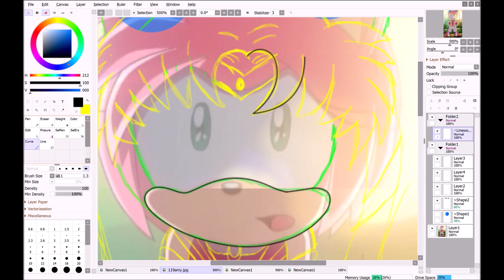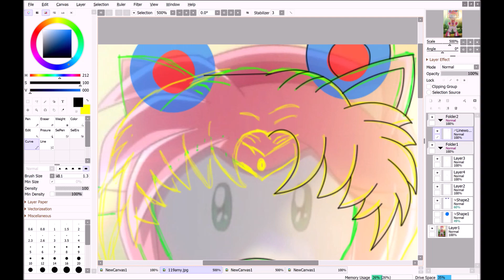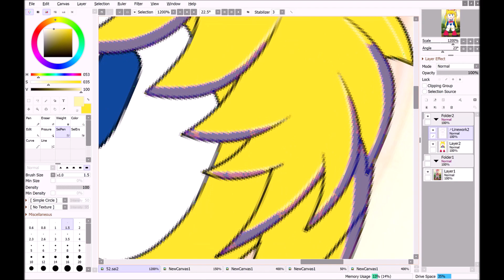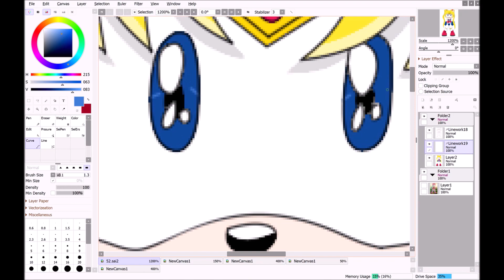::Recoloring【Sonic X】To Sailor Moon The Hedgehog::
Character:
 Sailor Moon The Hedgehog

Songs:

Closer By Todd Helder & Guy Arthur (Feat. TITUS)